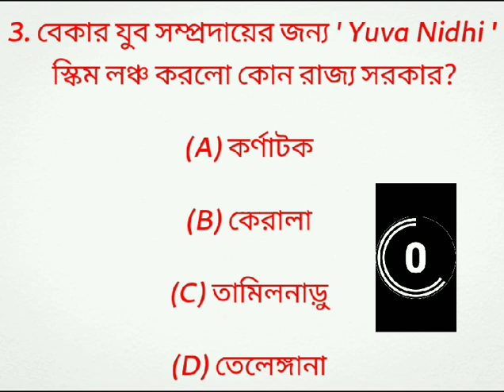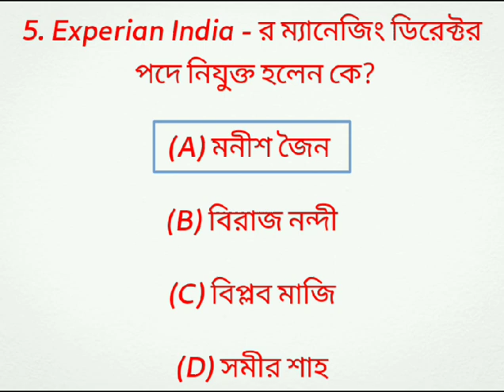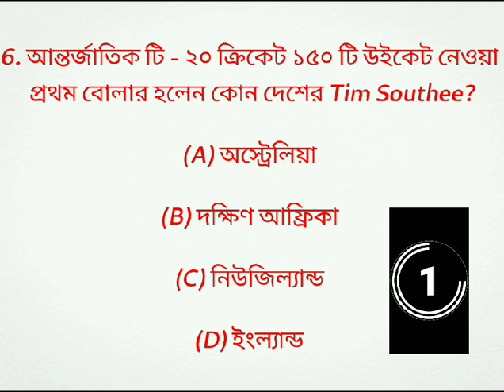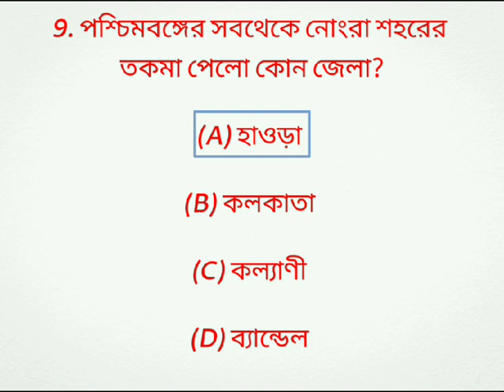Express Teaching📚Daily Current Affairs Class For Students❤️mts foodsi clerkship wbp gd chsl 🔥🔥